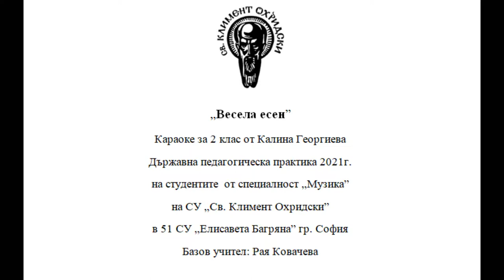2. клас, Музика Рива, Весела есен стр. 7 караоке Калина Георгиева